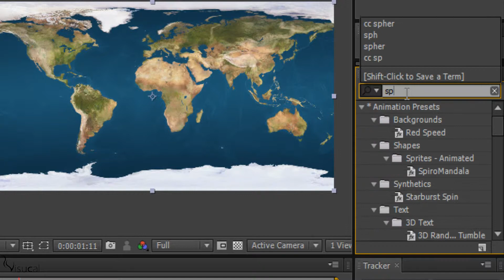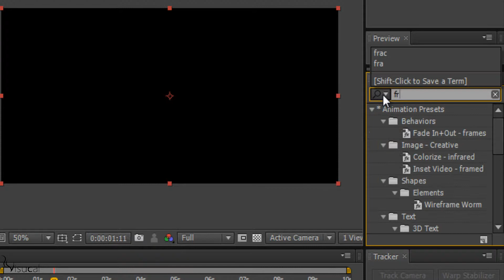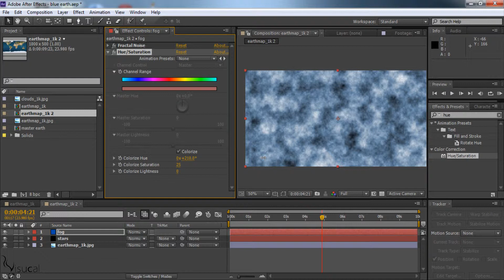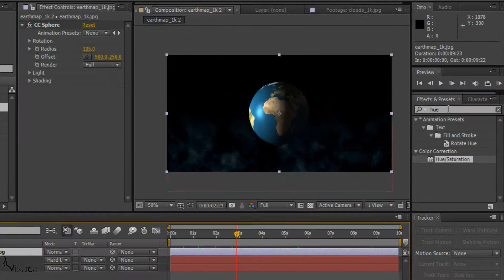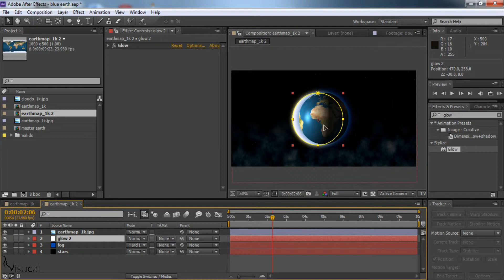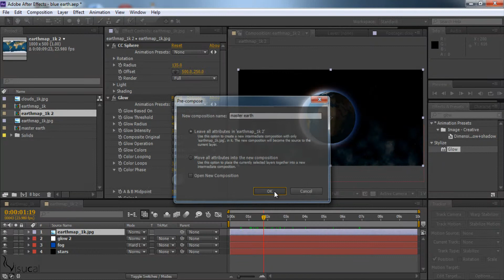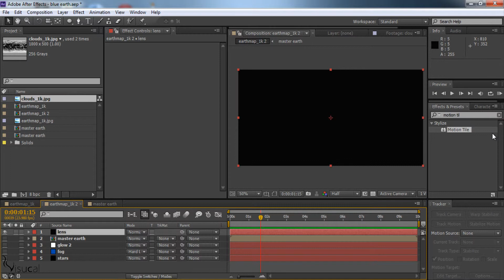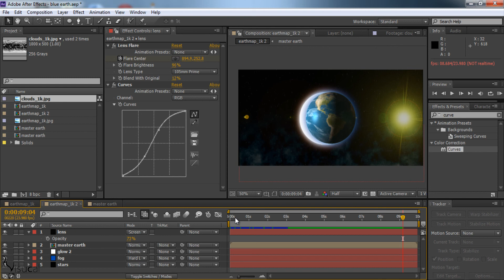افترافكت درس تعليم دوران الارض HD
دروس تعليمية بدقة عالية لتعليم خدع الافترافكت باللغة العربية,
قريباً على visucal اول موقع احترافي في الشرق الاوسط.